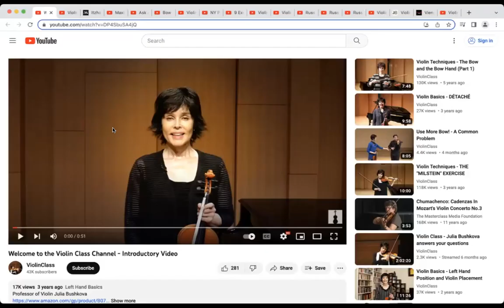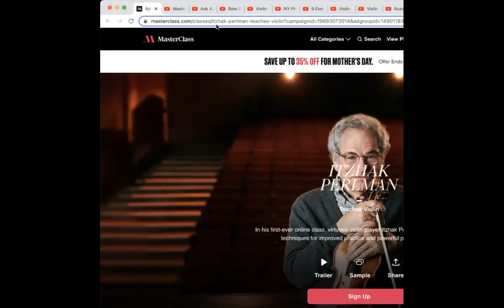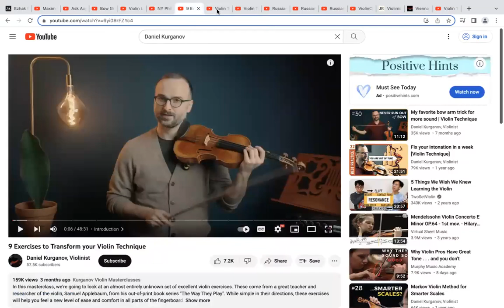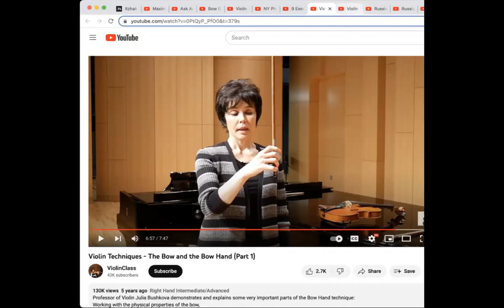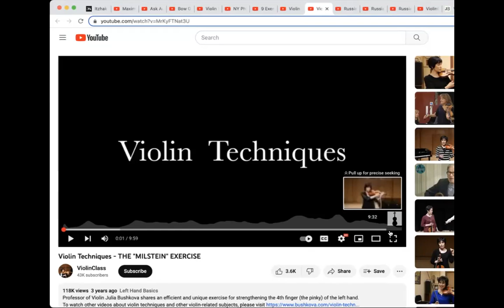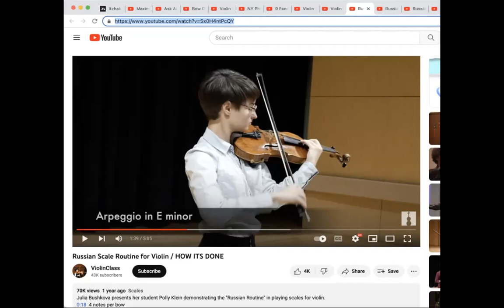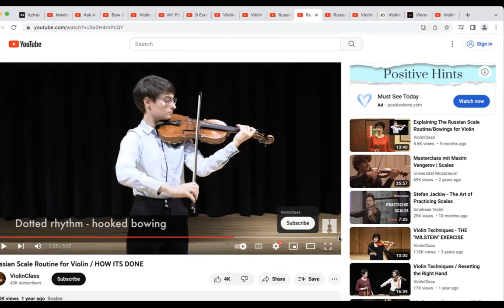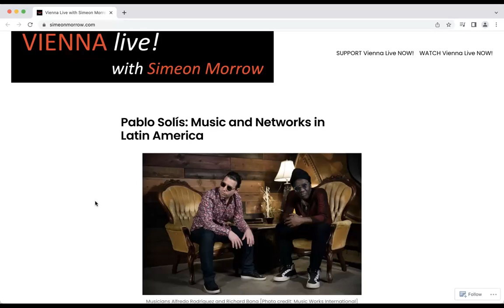Julia Bushkova: ViolinClass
In his seminal textbook, L’art du violon, the legendary violin teacher Pierre Baillot – a disciple of Kreutzer who, still today, influences the violin program at the Paris Conservatoire – crowned the violin the king of musical instruments and cautioned readers that it is the most difficult instrument to play and that amateurs would be better off dedicating their time to something else.  Fast forward two hundred years and legendary violin teacher Julia Bushkova (University of North Texas) is teaching forty-three thousand students the basics of violin playing through her YouTube channel @ViolinClassUSA.  Why is that?  Has the human musician advanced so much since Baillot’s time?  Or is it because the global talent pool has grown exponentially due to the Great-Power consensus of the Post-War era?  Or maybe Julia’s violin method and the technology she harnesses to impart it, are simply more efficient at training exceptional violinists than a séjour at the Paris Conservatoire.  Come welcome Julia Bushkova, arguably today’s most influential violin teacher, to our show for a look at how new technologies are transforming even the most conservative schools of thought.

(First aired on May 10th, 2023)